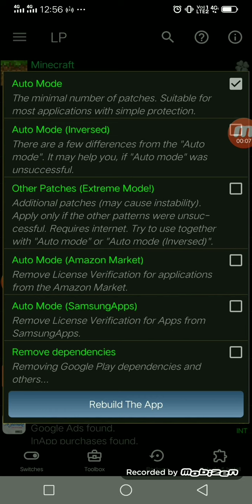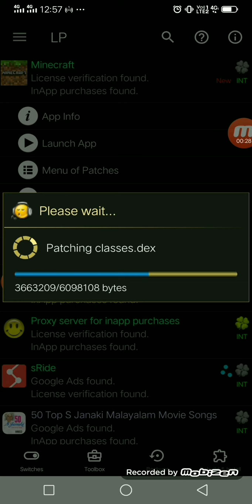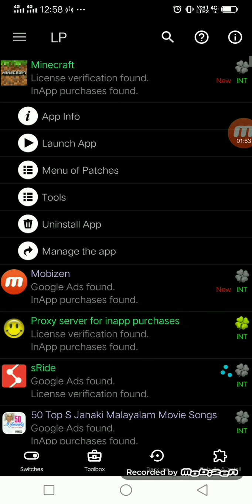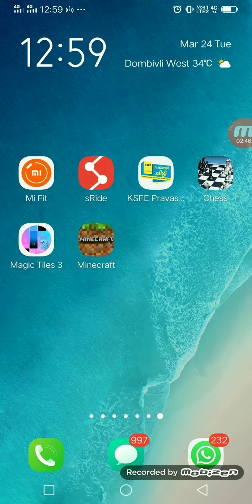How to remove license verification from Minecraft using lucky patcher!! 😎